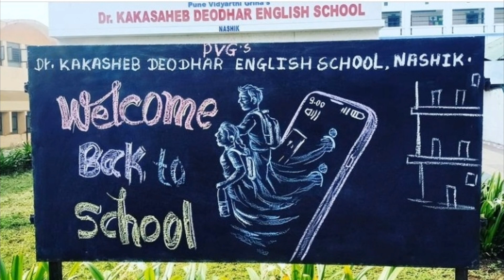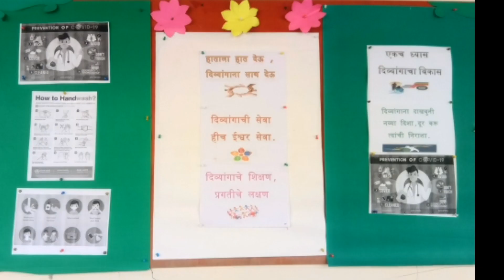Welcome Back To School